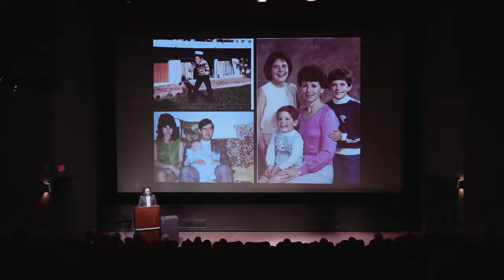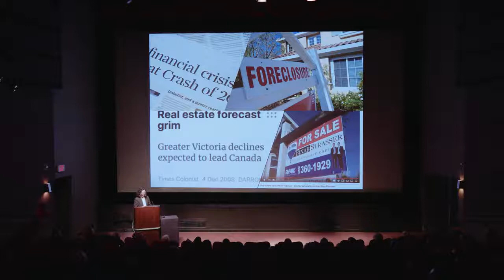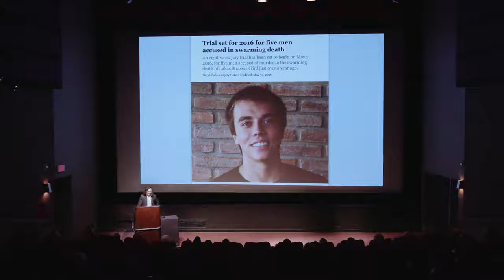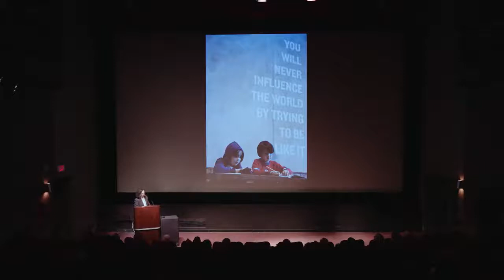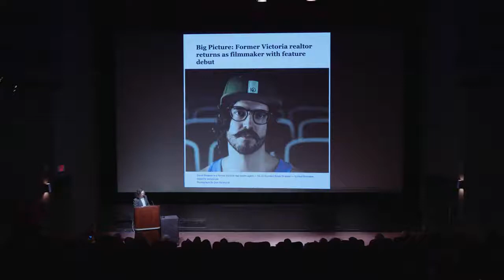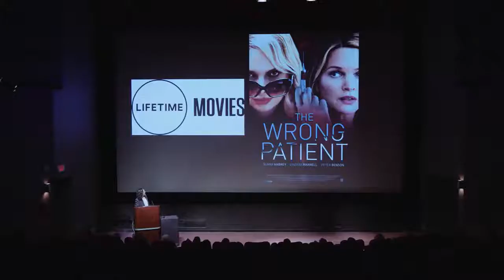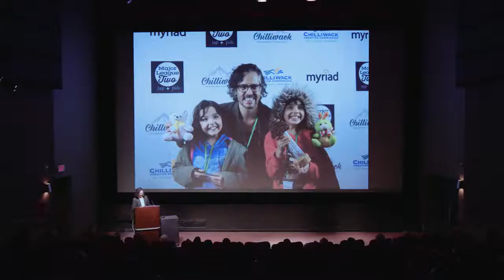2018 Pecha Kucha: David Strasser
David Strasser (LLB ‘04)

David is a Vancouver-based film director, screenwriter, and a member of the Directors Guild of Canada.

His recent projects include the award-winning feature Delinquent (18), the docu-series Against the Grain: A Guide to Nonconformity (18), and the television movie The Wrong Patient (18).

In 2018, Strasser was selected for the prestigious TIFF Filmmaker Lab, was a JETS participant at the 68th Berlinale, and was awarded the Telus STORYHIVE Banff Fellowship. His forthcoming project Small Voices is currently filming for British Columbia’s Knowledge Network. In addition, David is developing his sophomore feature Jackrabbit and the feature-length documentary The Man from Teepee Town.

Bolivian born, David was raised in Calgary before relocating to Vancouver. In addition to studying Film Production at Vancouver Film School, David has two degrees from the University of British Columbia, where he studied Psychology, Philosophy, and Law.